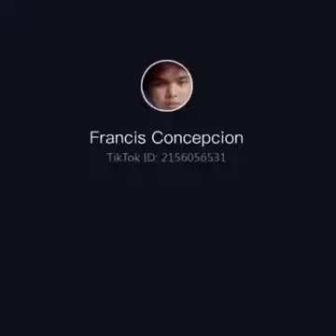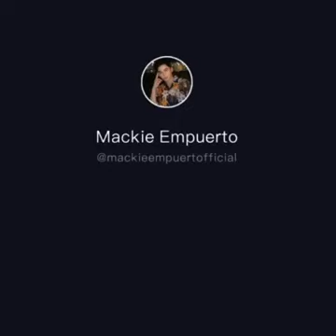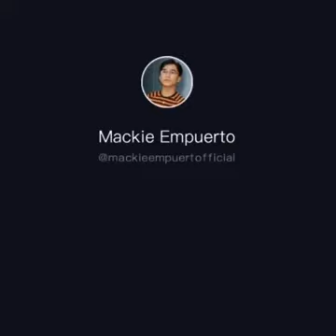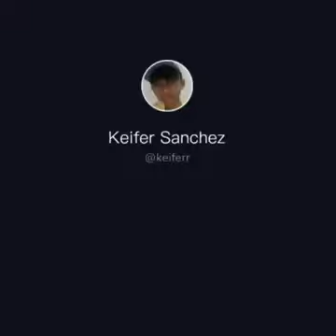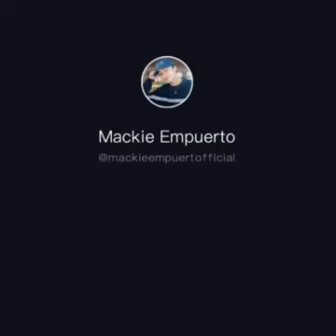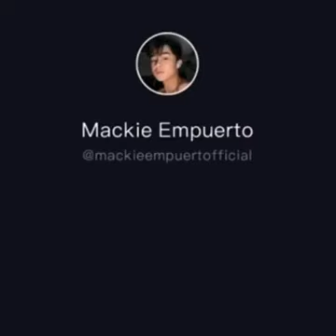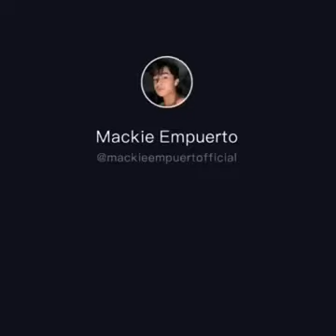TNT BOYS TIKTOK COMPILATION 😍😍